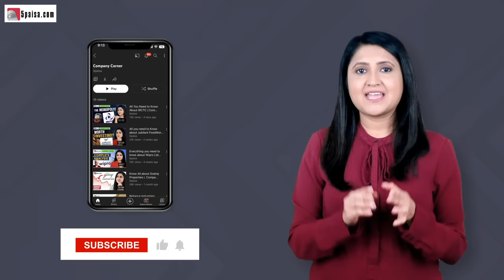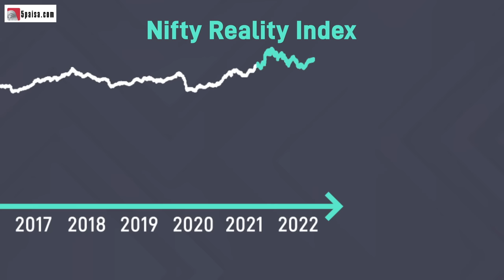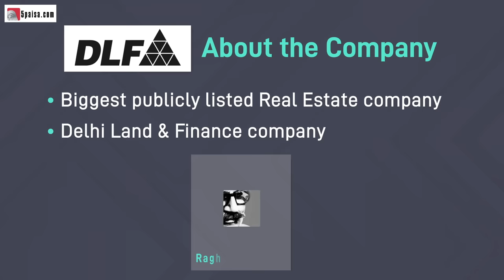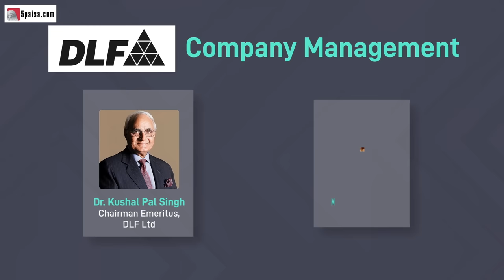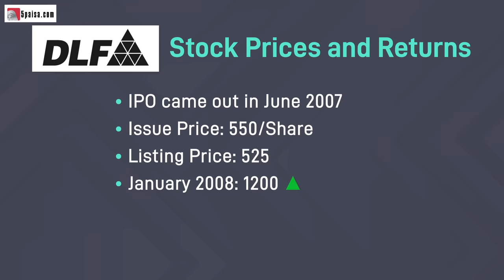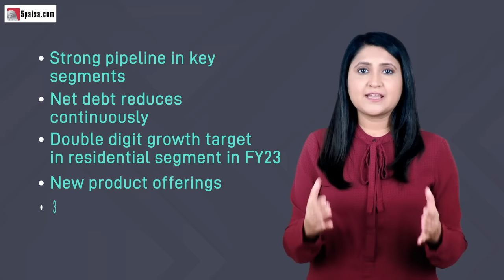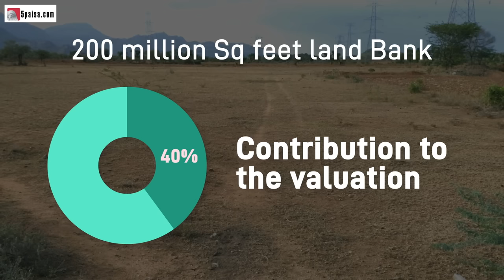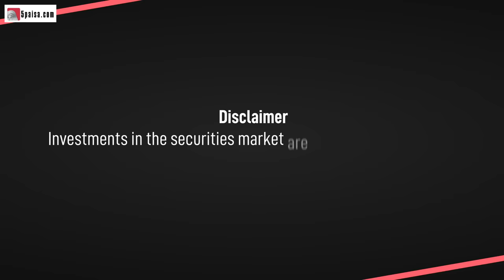All About DLF - Core Business Segments, Financials & Future Prospects | Company Corner - 5paisa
Watch this video to know everything about DLF Ltd. Delhi Land & Finance Company (DLF) is involved in the business activities of Real estate activities with own or leased property. Devanshi Ashar from 5paisa, provides complete information about DLF, including Real Estate market, Core Business Segments, Fundamentals, Financials & Future Prospects and more.

This video covers:
0:00 Introduction
0:53 About Real Estate Sector
2:03 About DLF Company
2:26 Business Segments
2:53 Company Portfolios
3:51 Company Management
4:07 Financials
4:46 Peer Comparison
5:10 DLF Share Prices and Returns
5:52 Dividends and Bonuses
6:10 Future Prospects
7:08 Liquidity Position
7:59 Valuations

About DLF Ltd:
Delhi Land & Finance Company Ltd (DLF), through its subsidiaries, associates, and joint ventures, is involved in real estate development, from land identification and acquisition to project planning, execution, construction, and marketing. It is also involved in leasing, power generation, maintenance services, hospitality, and recreational services, all of which are related to the overall development of the real estate business.